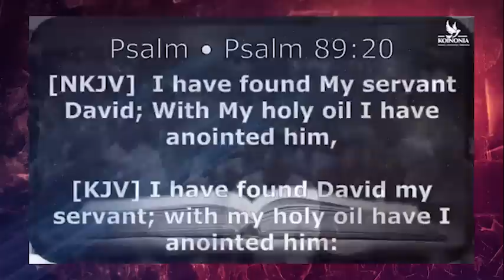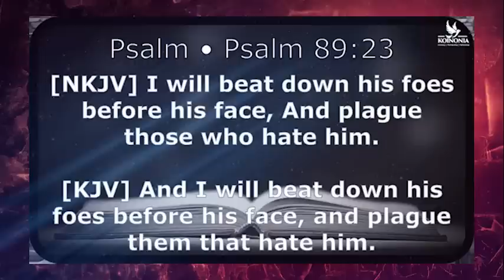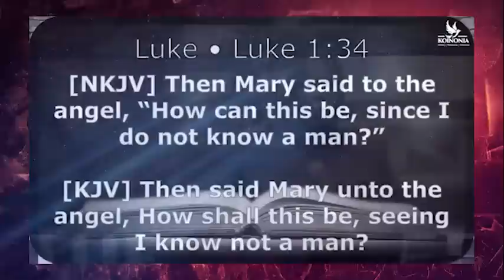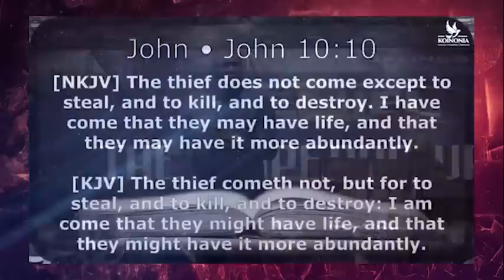YOU NEED DEEP ENCOUNTER TO LET GOD TAKE HIS PLACE IN YOUR LIFE - APOSTLE JOSHUA SELMAN